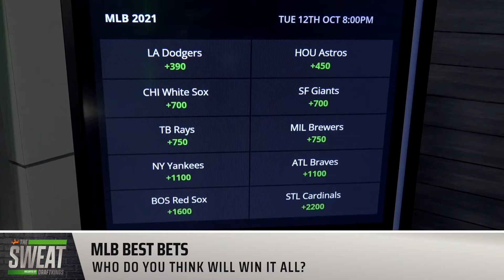Are the White Sox talented enough to win it all?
DraftKings Contributor Matt Meiselman and Rotowire’s Erik Halterman join the Sweat to discuss their favorite to win the World Series ahead of the 2021 MLB Postseason